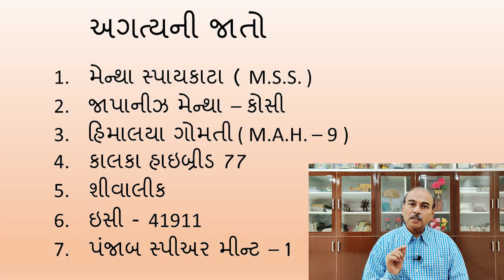35. ટૂંકા ગાળામાં વધુ આવક આપતો પાક!!!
મેન્થા એટલે કે ફુદીના એક ટૂંકા ગાળાનો વધુ આવક આપતો આશાસ્પદ પાક છે ફુદીના ની ખેતી કેવી રીતે કરવી તેની વાત આ વીડિયોમાં કરવામાં આવી છે.